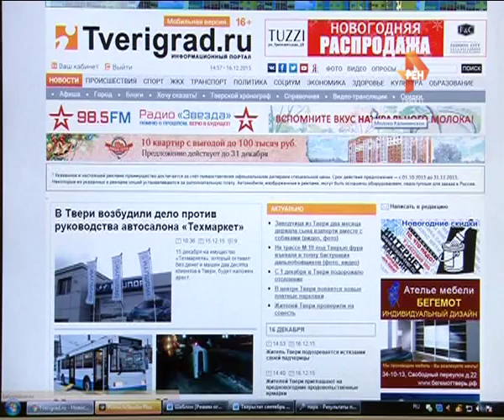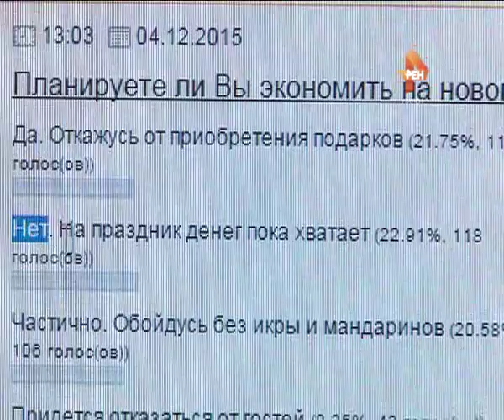Дорогой праздник. 2015-12-16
Новогодний стол в России подорожал почти на 30%. Такие данные опубликовала Федеральная служба статистики на основании цен наиболее популярных праздничных продуктов. В их список вошли икра, мясо, конфеты и алкогольные напитки. При этом цены на многие из них продолжают расти. Планируют ли тверитяне отказаться от застолья, или кризис и заоблачные цены празднику не помеха?